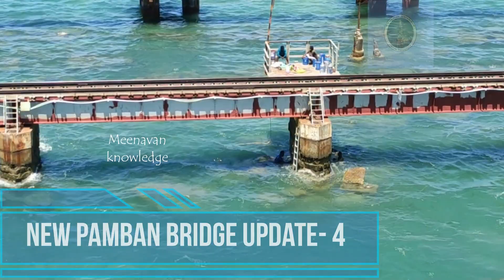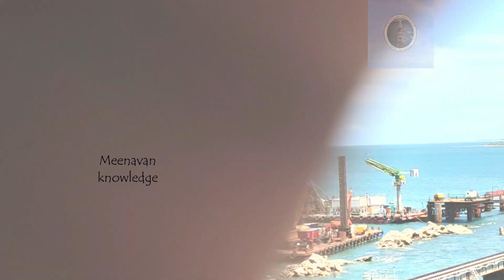RAMESWARAM new Pamban Bridge Construction Work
கடலுக்கு நடுவே கட்டும் ரயில் பாலம் கடலுக்குள் பாலம் // New pamban bridge Construction | OCT 2021

நமது சேனல் 10000 சந்தாதாரர்களை அடைந்தவுடன்
எங்கள் சந்தாதாரர்களுக்கு ஒரு சிறிய பரிசு கொடுக்க ஆசை படுகிறோம்

We are explore our happy once reach our channel 10000 subscripers why we are getting happy becasue
of our subscribers so we are given one small giveaway to our subscribers - Video bellow

#கடலுக்கு அடியில் புதிய பாலம் | New Pamban bridge in tamil | New pamban bridge construction videos
New Pamban bridge construction work Update in Tamil | New pambam bridge construction in Tamil | 2021